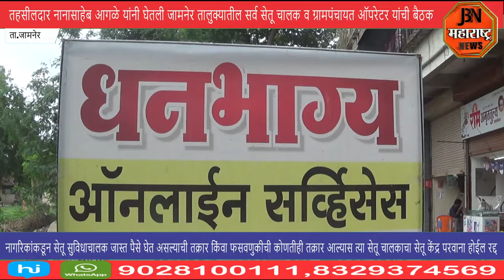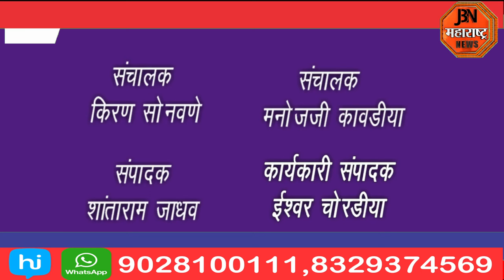तहसीलदार नानासाहेब आगळे यांनी घेतली सर्व सेतू चालक व ग्रामपंचायत ऑपरेटर यांची बैठक